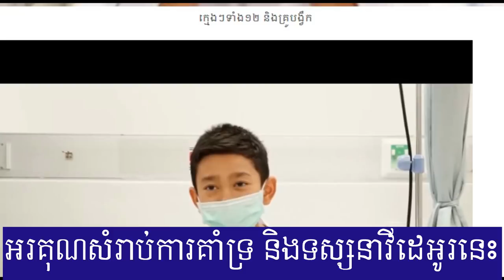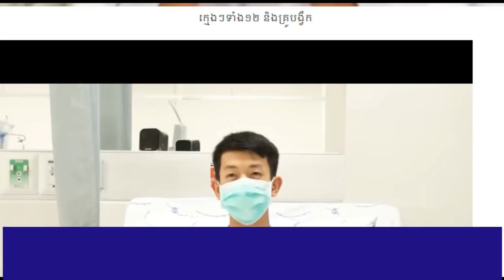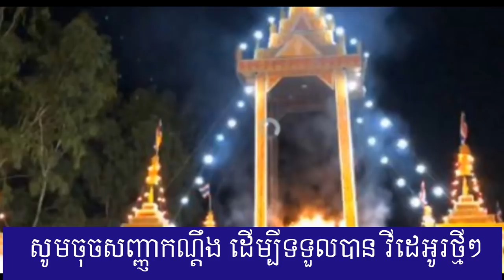រំភើបចិត្តណាស់ ! ក្មេងៗទាំង១២ និងគ្រូបង្វឹកអាចនិយាយបានហើយ, new 1st, Cambodia Daily24